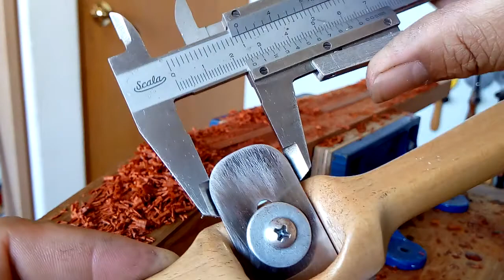NIVELANDO CON BASTRÉN EL REFUERZO DEL MÁSTIL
Reforzar el mástil es algo que hago en todas mis guitarras. Continuamente empleo tres formas distintas que obedecen a varios factores, los principales son:  la especie de madera para el refuerzo, la dirección del grano en la madera y la rigidez de la madera para el refuerzo. Según mis ideas, estos y otros factores determinarán la forma y espesores de esta pieza. En este video muestro cómo nivelo el refuerzo del mástil, para ello me valgo de un bastren o argallera que construí hace diez años y que se había desgastado por el uso pero recientemente la he reconstruido. El resultado ha sido muy bueno! Y ahora es una herramienta más eficiente, liviana y con excelente capacidad de corte.